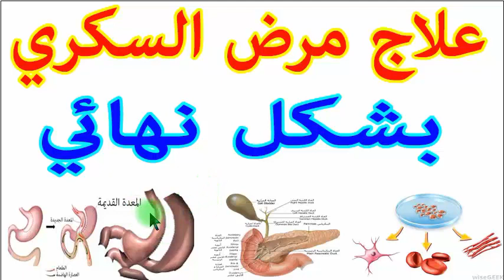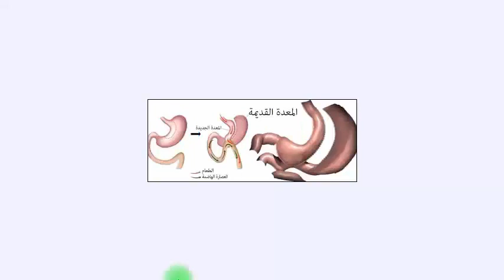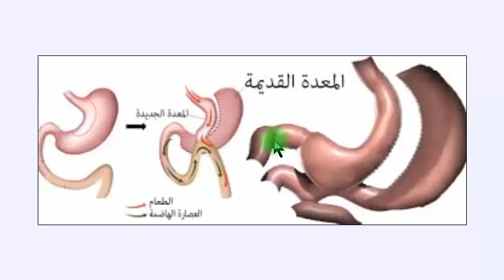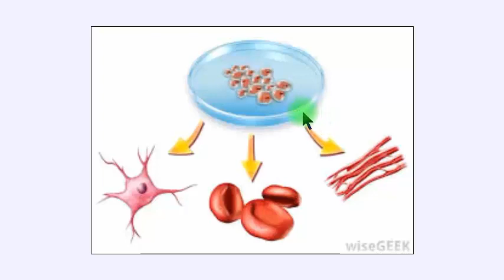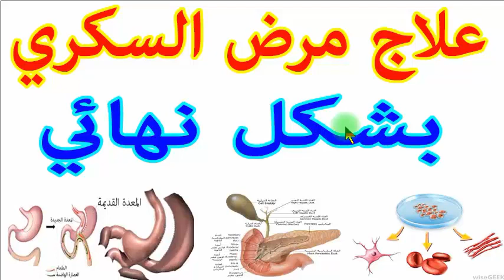علاج مرض السكري بشكل نهائي